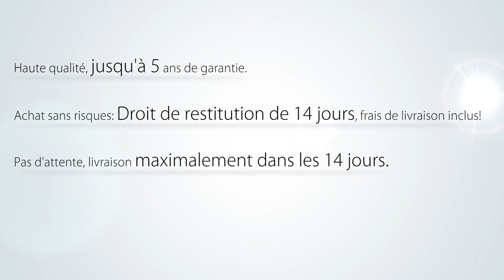Beliani Lit tapissier - Lit à deux places incl. sommier à lattes - beige - AMBASSADOR - Fr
Lit AMBASSADOR joliment tapissé. Son moelleux cadre de lit est parfaitement fini 100% en polyester de couleur beige. Il se caractérise par sa haute tête de lit capitonnée. Ce qui rend plus confortable la lecture d'un livre ou de regarder la télévision dans la soirée. Les élégants pieds en bois complètent ce lit harmonieusement et donnent à la chambre un style très vintage.

Changez l'apparence de votre chambre par l'achat de ce lit magnifiquement tapissé.